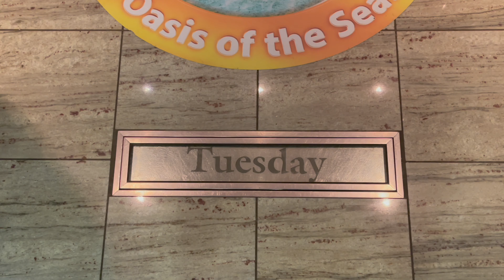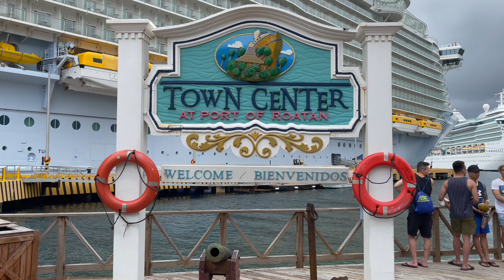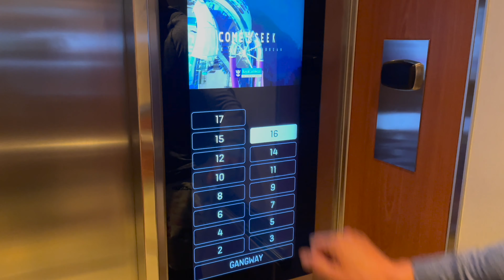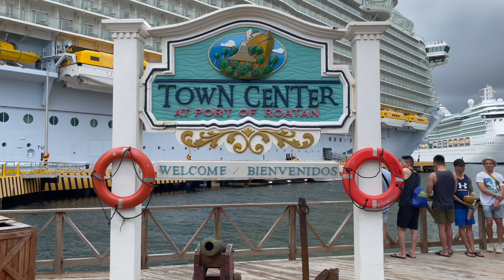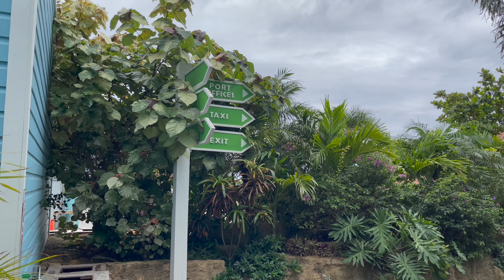📕The RAW Dean Michael: Gay Cruise Vlog Series • Atlantis 30th Anniversary Gay Cruise Oasis • Page 2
THE DEAN’S LIST